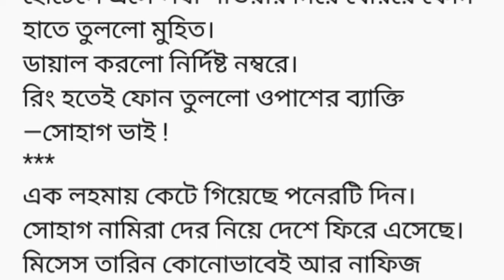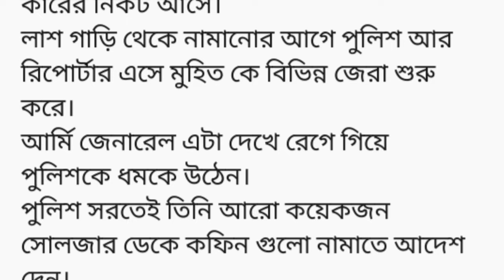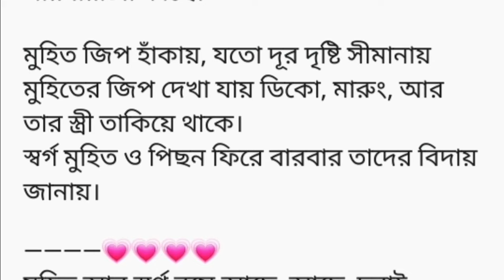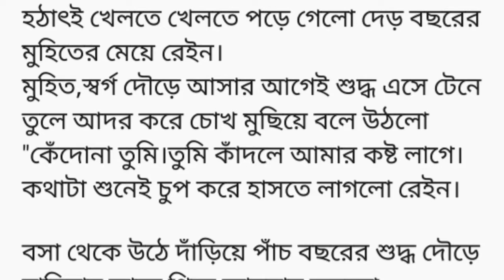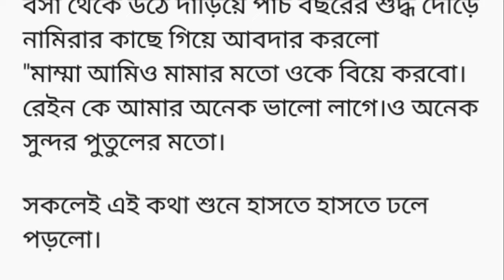"তোমার জন্য সিন্ধুর নীল"♥️(গল্পের শেষ অংশ)মুহিত তার ওষ্ঠদ্বয় চেপে ধরলো স্বর্গের তিরতির করে কাঁপা ঠোঁ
স্বর্গ মুহিতের পানে দৃষ্টি দিয়ে পড়ে ফেললো মুহিতের চোখের ভাষা।
মুহিত তার ওষ্ঠদ্বয় চেপে ধরলো স্বর্গের তিরতির করে কাঁপা ঠোঁটে।

স্বর্গ পরম ভালোবাসায় বদ্ধ উন্মাদের ন্যায় আকড়ে ধরলো মুহিতের ঠোঁট।
স্বর্গকে বিছানায় শুইয়ে দিয়ে গায়ের শার্ট এক টানে খুলে ফেললো মুহিত।

চাঁদের আবছা আলোতে হাতের নরম আঙ্গুলি দিয়ে মুহিতের কান থেকে গাল পর্যন্ত স্লাইড করলো স্বর্গ।সহসাই স্বর্গের মেদহীন পেটে মুখ ডুবালো মুহিত।

শিউরে উঠলো স্বর্গ।হাতের বিচরণ হলো অবাধ্য থেকে অবাধ্যতর

দুনিয়াবি সকল চিন্তাভাবনা  ভুলে দুজন মানব মানবী হারিয়ে গেলো ভালোবাসার পবিত্র সুধা আস্বাদনে।
চারিদিকে পাখির কিচিরমিচির ডাকে মুখরিত হচ্ছে,পুব আকাশের সূর্য টা লাল বর্ণের আভা ছড়িয়ে আকাশ কে লালিমা লেপন করে দিয়ে জানান দিচ্ছে এখন ভোর হয়েছে।বাইরে মৃদুমন্দ  বাতাস  প্রবাহিত হচ্ছে।টুপটুপ করে কুয়াশা পড়ে গাছের পাতা,ঘাসের ডগা গুলো কে ভিজিয়ে দিচ্ছে।

মুহিতের উদোম লোমহীন বুকে শান্তির নিদ্রা যাপন করছে স্বর্গ।
মুহিতের কক্ষের দক্ষিণের জানালা খোলা থাকায় ভোরের  শিরশিরে ঠান্ডা বাতাসে শীতে কেঁপে শরীর কাটা দিয়ে উঠলো স্বর্গের।
একটু উমের আশায় বিড়াল ছানার মতো মুহিতের বাহুডোরে লুকালো।

স্বর্গের কাঁপুনিতে মুহিতের ঘুম ছুটে গেলো।চোখ মেলেই স্বর্গের ঘুমন্ত নিষ্পাপ মুখশ্রী দেখে এক অনিন্দ্য সুখ পেলো মুহিত। মুহিত তার ওষ্ঠদ্বয় চেপে ধরলো স্বর্গের তিরতির করে কাঁপা ঠোঁটে।

স্বর্গ পরম ভালোবাসায়